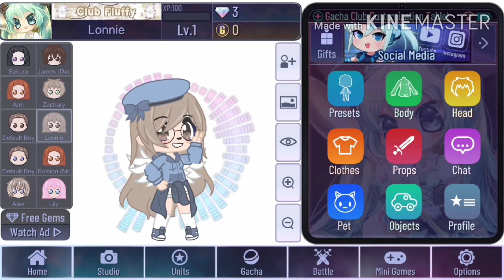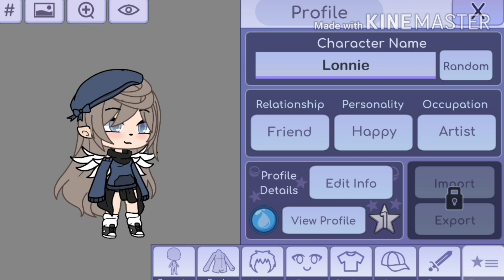Intro Contest!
Your watching LonnnieZonnie

This is a random Intro Contest because my intro sucks

Or use the hashtag LonnieArtForYou